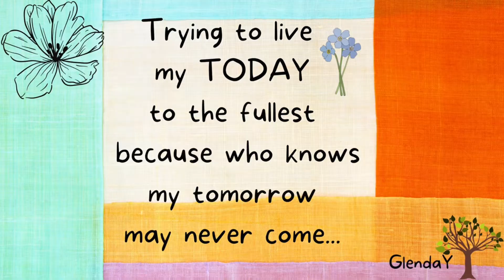Lanzones or Rambutan?